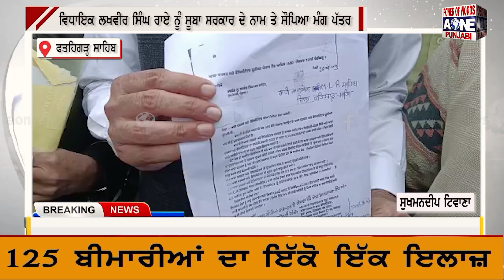ਵਿਧਾਇਕ ਲਖਵੀਰ ਸਿੰਘ ਰਾਏ ਨੂੰ ਸੂਬਾ ਸਰਕਾਰ ਦੇ ਨਾਮ ਤੇ ਸੌਪਿਆ ਮੰਗ ਪੱਤਰ